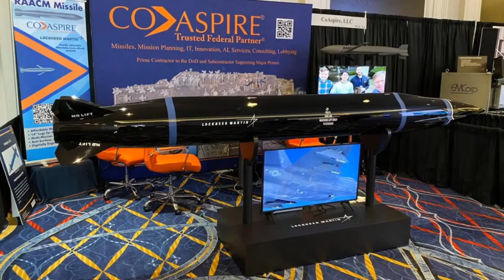Lockheed Martin unveils Mako Hypersonic Missile at Sea Air Space 2024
Lockheed-Martin, in collaboration with CoAspire, has unveiled a groundbreaking hypersonic missile named "Mako" at the Sea Air Space 2024 expo in Maryland this week. This advanced weapon system, intended for deployment on the US Navy's F-35C fighters, promises to revolutionize the high-speed strike capabilities of the American armed forces, ushering in a new era of precision and effectiveness in military operations.